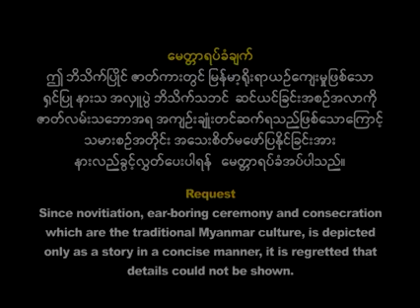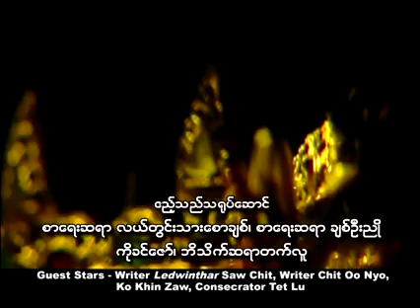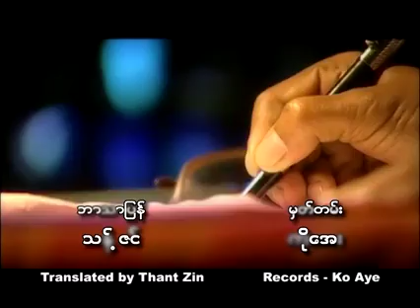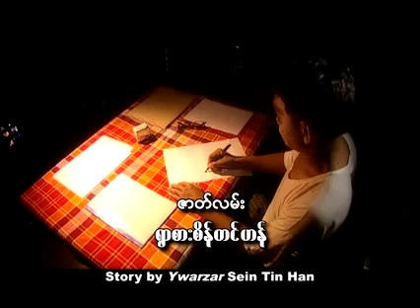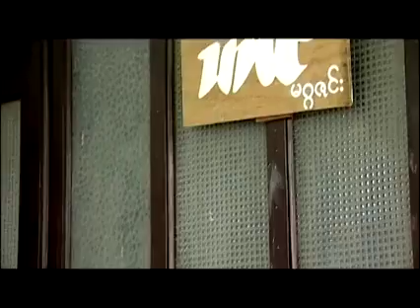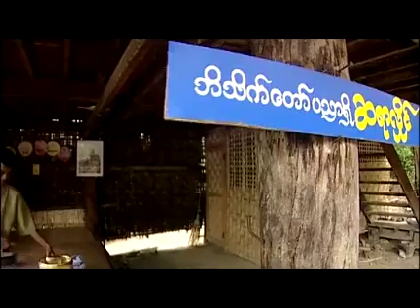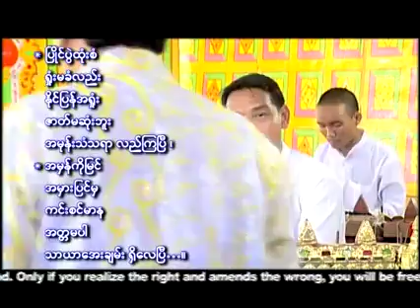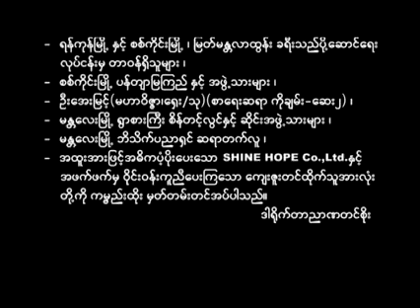ဘိသိတ်ပြိုင် (လူ့ဘ၀အတွတ်ပညာပေးဇာတ်လမ်းကောင်း)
၁၉၈၇ခုနှစ်ဩဂုတ်လထုတ် သဘင်မဂ္ဂဇင်းတွင်ပါရှိခဲ့သော
ရွာစားစိန်တင်ဟန်၏ ကိုယ်တွေ့ဖြစ်ရပ်မှန်ဆောင်းပါး
"ဘိသိတ်ဆရာဆားတောင်သောင်း"ကို အခြေခံလျက်မူရင်းသန္ဓေမပျက် ဇာတ်ကွက်ဇာတ်လမ်းဖွဲ့ပါသည်။

ဇာတ်လမ်း-ရွာစားစိန်တင်ဟန်
ဇာတ်ညွှန်း-ဆရာချစ်ဦးညို
ဒါရိုက်တာ-ညာဏတင်စိုး
ဘိသိတ်ဆရာဆားတောင်သောင်းအဖြစ်-အကယ်ဒမီမိုးဒီ
ဘိသိတ်ဆရာလှိုင်အ‌ဖြစ်-ဇော်၀င်းခိုင်(မန်း)
အထူးဧည်သည့်သရုပ်ဆောင်များ
-စာရေးဆရာလယ်တွင်းသားစောချစ်
-စာရေးဆရာချစ်ဦးညို
-ကိုခင်ဇော်၊ဘိသိတ်ဆရာတက်လူ
(၂၀၀၉ခုနှစ်တွင်ရိုက်ကူးသည်)

ပြိုင်ပွဲထုံးစံ
ရှုံးမခံလည်း
နိုင်ပြန်အရှုံး
ဇာတ်မဆုံးဘူး
အမုန်းသံသရာလည်း ကြာပြီ။
အမှန်ကိုမြင်
အမှားမြင်မှ
ကင်းစင်မာန
အတ်တမပါ
သာယာအေးချမ်း ရှိပြီလေ။